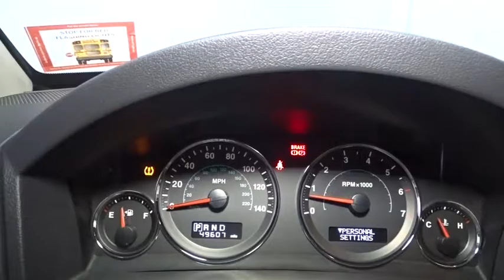2008 Jeep Grand Cherokee Hillside, Newark, Union, Elizabeth, Springfield, NJ 163084A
2008 Jeep Grand Cherokee
2008 Jeep Grand Cherokee Laredo - Stock#: 163084A - VIN#: 1J8GR48K38C103336

WINTER IS GONE BUT COMING BACK!!! AWD FOR YOUR SAFETY AND ALITTLE BIT OF FUN!!! GREAT 1ST TIME BUYER OR CREDIT BUILDER VEHICLE!!! We invite you to stop in and visit our state of the art showroom conveniently located on Route 22 West in Hillside, New Jersey, just 2 miles West of Newark International Airport. All prices exclude applicable sales tax, motor vehicle, certification (if applicable), dealer documentation fee of $449, and any dealer installed accessories. Pre-owned vehicles are sold cosmetically as-is. Vehicles over 7 years old and / or 100,000 miles are sold as-is.PLEASE ASK US FOR YOUR FREE VEHICLE HISTORY REPORT. Note that we make every effort to ensure the accuracy of the information on our site however we use information from and through multiple sources and cannot guarantee accuracy or be responsible for typographical errors. At Route 22 HONDA, We Deliver Like Nobody Else!
Tinted sunscreen glass,Body colour fascias,Front door tinted glass,Accent-colour front license plate bracket,Flip-up liftgate glass,Halogen headlamps,Body colour door handles,Rear window wiper/washer,Body colour grille,Variable intermittent windshield wipers,Fold-away heated pwr mirrors,Black belt molding, black roof molding, black windshield molding,Bodyside molding,Carpeted cargo area-inc: trim-panel-mounted storage net, tie down loops, net, reversible waterproof storage,Rear window defroster,Cloth covered headliner,Pwr 8-way driver seat,Lamps-inc: cargo compartment, glove box, courtesy, rear reading,Floor carpeting,Traveler/mini trip computer,Tilt/telescoping steering column,Locking glove box,Tire pressure monitoring warning,Luxury front & rear floor mats w/logo,Overhead console,Full-length floor console,Speed control,Sentry Key theft deterrent system,Vehicle info center,AM/FM stereo w/CD player-inc: MP3 playback, (6) speakers,Front 12-volt pwr outlet,60/40 folding rear seat,Passenger assist handles,Instrument cluster w/tachometer,Pwr front windows w/(1) touch up/down feature,Pwr door locks,Fixed long mast antenna,Illuminated entry,Air conditioning,Visor vanity mirror,Cloth low-back front bucket seats w/driver lumbar adjustment,Remote keyless entry,Tip start system,Quadra-Trac I full-time 4WD system,200mm front & 213mm rear axles,Full size spare tire,Pwr steering cooler,160-amp alternator,17 x 7.5 aluminum sparkle silver wheels,Pwr accessory delay,5-speed automatic transmission,625-amp maintenance-free battery,P245/65R17 all-terrain BSW tires,17 steel spare wheel,3.07 axle ratio,3.7L V6 engine,Pwr rack & pinion steering,City 17/hwy 22 (3.0L diesel engine/5-speed auto trans),City 15/hwy 19 (3.7L gasoline engine/5-speed auto trans),City 14/hwy 19 (4.7L gasoline engine/5-speed auto trans),City 9/hwy 12 (4.7L gasoline engine/5-speed auto trans w/E85 gas/ethanol mix),Enhanced accident response system unlocks the doors, shuts off the fuel pump and turns on interior lights after airbag deploys,Anti-lock 4-wheel disc brakes w/brake assist,3-point rear center seat belts,4-wheel traction control,Front & rear supplemental side curtain air bags,Child seat upper tether anchorages,LATCH-ready child seat anchor system,Driver & front passenger advanced multistage airbags -inc: passenger occupant sensor,Dual note horn,Electronic stability program